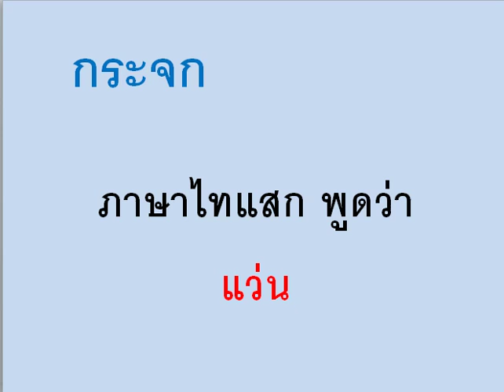ภาษาไทแสก กับคำว่า กระจก